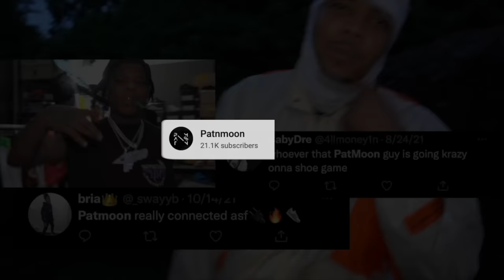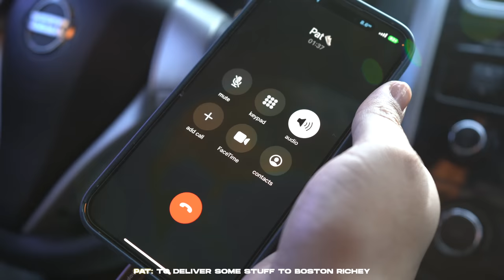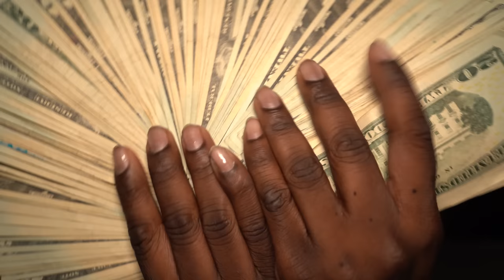Nardo Wick Shops Designer Sneakers & Clothes w/ Pat Moon | Delivery to Boston Richey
In this video Nardo Wick came to The Vault to shop for Designer Sneakers & Clothes w/ Pat Moon. We also made a delivery to Boston Richey tp give him clothes for his music video!

A New Video is Coming Every Friday!

EVERYBODY SHOPS WITH PAT!

Comment Who You Want To See On The Channel Next!